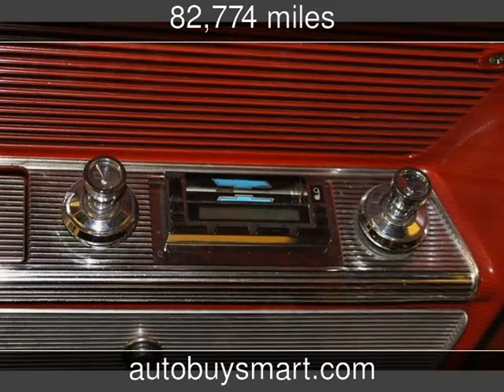1961 Chevrolet Impala Used Cars - Las Vegas,NV - 2018-08-25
See more details about this used car This 1961 Chevrolet Impala with 82,774 miles is for sale at Auto Buy Smart.